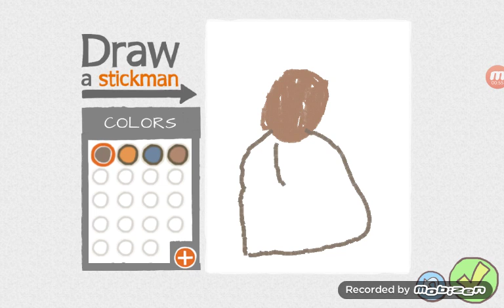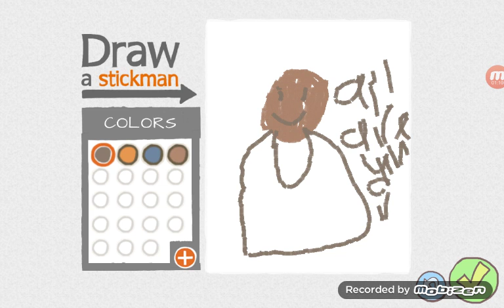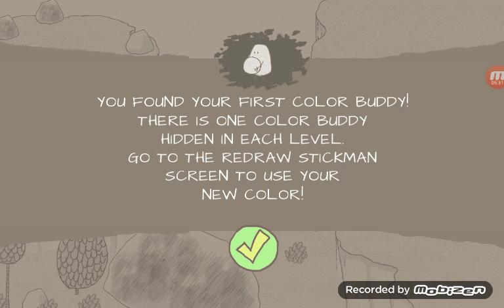The all around me are familiar faces kid! Draw a stickman epic part 1